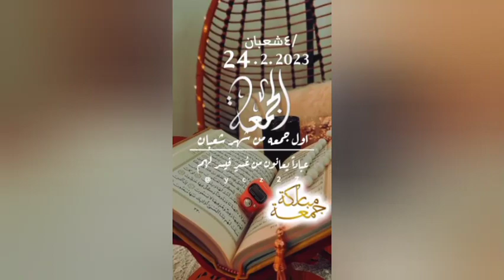دعاء يوم الجمعة الأول من شعبان